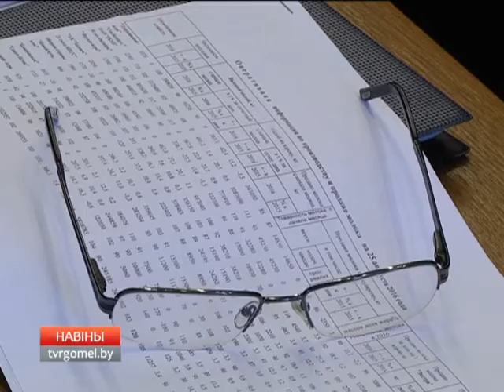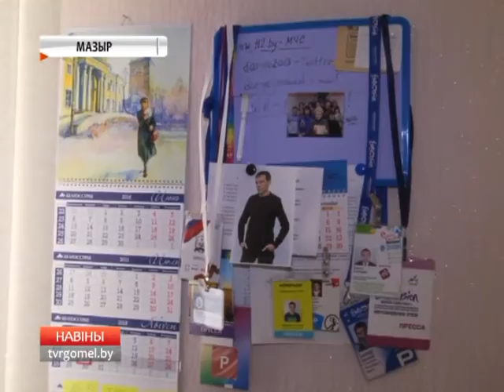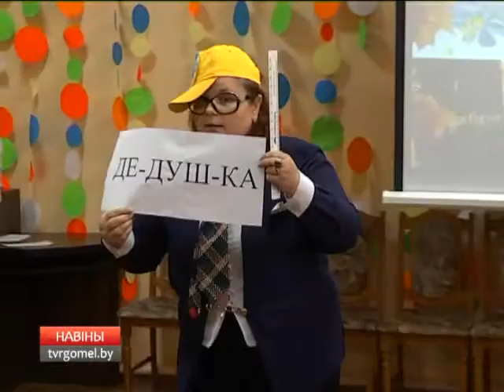25 08 2016 НОВОСТИ РЕГИОНА